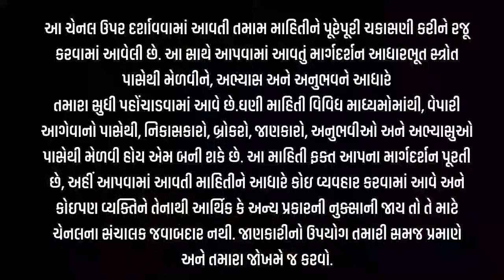કપાસમાં નવા સપ્તાહે શું l KAPAS NA BHAV l રૂમાં સાંકડી વધઘટ l કપાસ બજારની ચાલ l 30-6-24